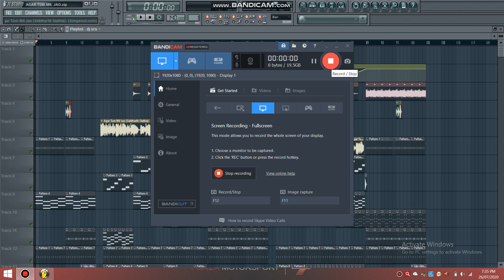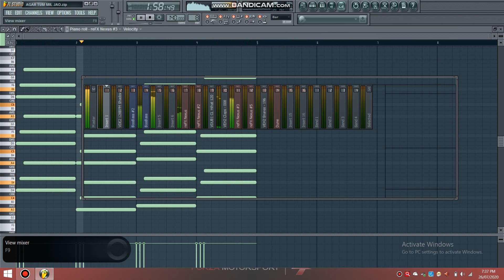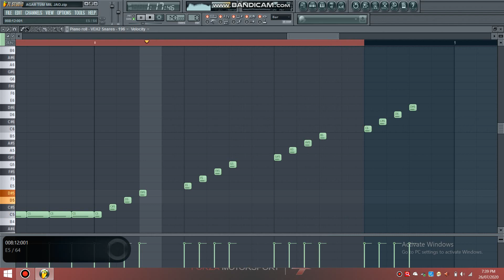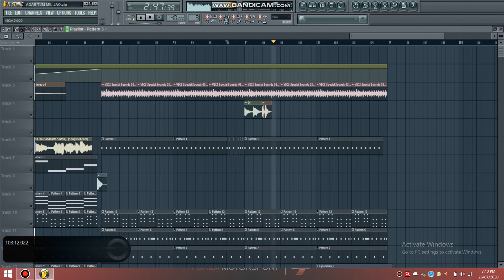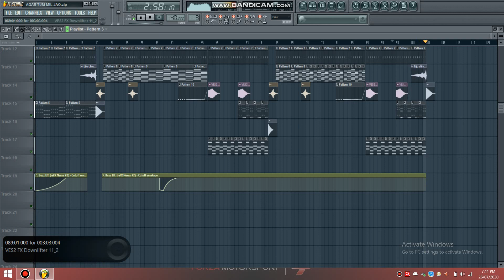Agar Tum Mil Jao FREE FLP AUDIO || SONG IN Description ||(VDJ Indrajeet & DJ SRS Mix 2018)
Agar Tum Mil Jao FREE FLP AUDIO

DJ SRS Official